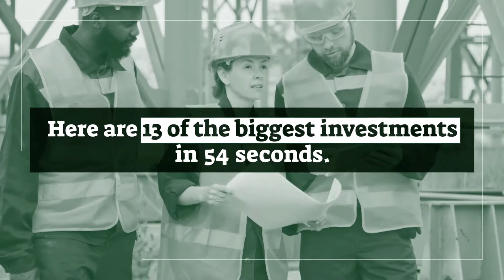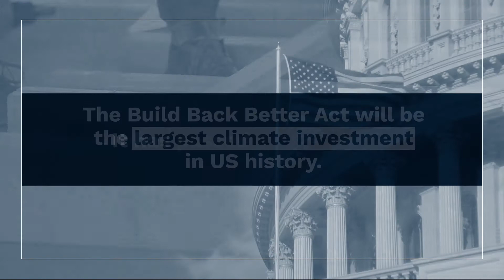The House Passed the Build Back Better Act!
The Build Back Better Act passed through the House today has historic investments that will create millions of jobs in the clean energy economy & begin to make the greenhouse gas reductions needed to meet our climate goals.